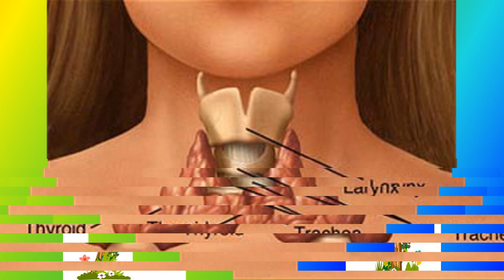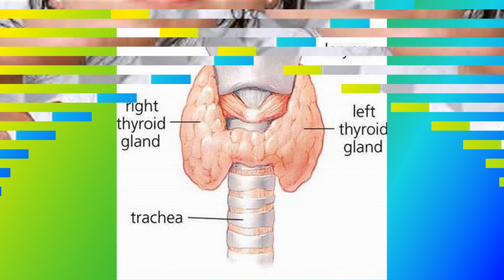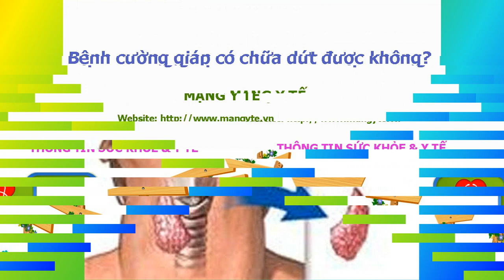Bệnh cường giáp có chữa dứt được không?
Tôi bị bệnh cuờng giáp đã điều trị thuốc được 1 năm, tuy nhiên tôi nghe nói bệnh sẽ quay lại. Vậy xin hỏi có thể chữa dứt điểm được không ạ?